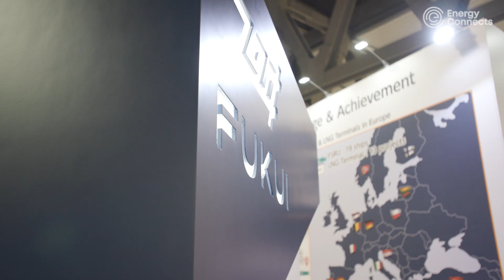Hydrogen, CCS and beyond: Fukui’s legacy of safety in a low-carbon future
In a studio interview at Gastech 2025 in Milan, Chiranjib Sengupta sat down with Yo Fukui, the Chief Executive of Fukui, to discuss how the Japanese company with a 90-year history in manufacturing safety valves has evolved into a global leader in providing essential safety systems for the energy industry. From LNG to hydrogen and carbon capture, Yo highlighted the company’s critical role in enabling a secure energy transition. Describing Fukui as a “simple company” focused on making only safety valves, the CEO explained why these valves are essential for the reliability of some of the world’s most complex energy projects.